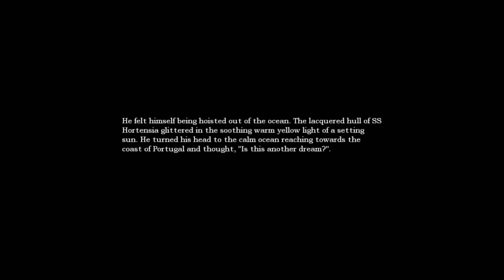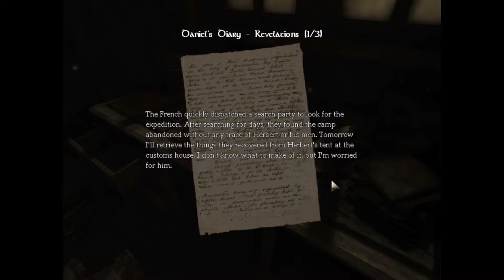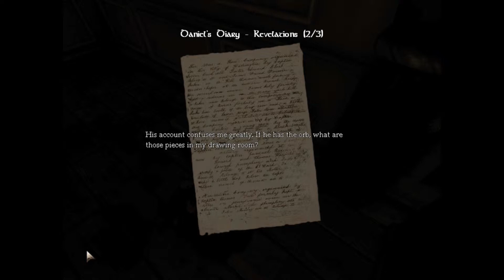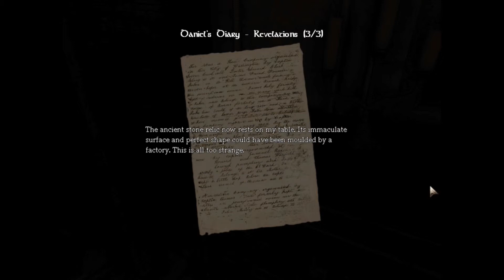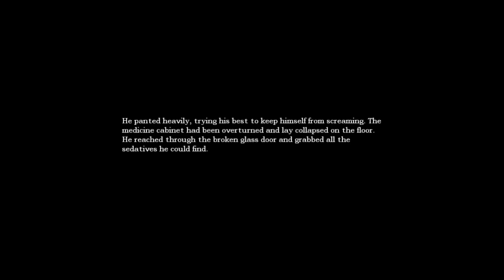"GET IN THE CUPBOARD" - PART 5 - AMNESIA THE DARK DESCENT - gameplay commentary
Eddie and Liz play Amnesia The Dark Descent.

Post in the comments or message to request specific Let's Play videos, tutorials or walk-throughs.

Rating the video and leaving a comment is always appreciated!